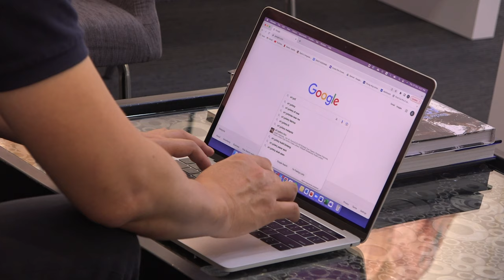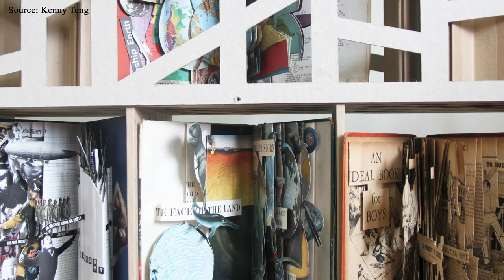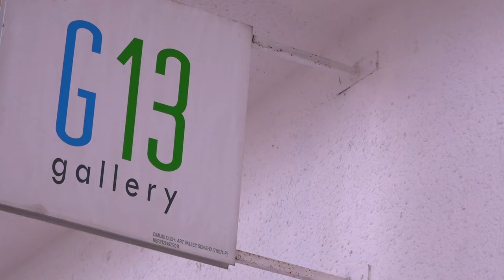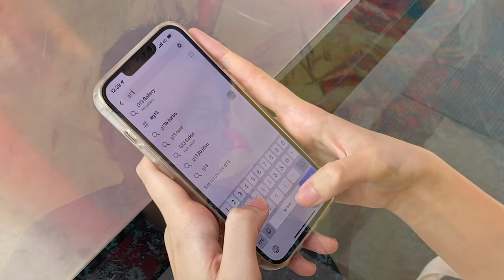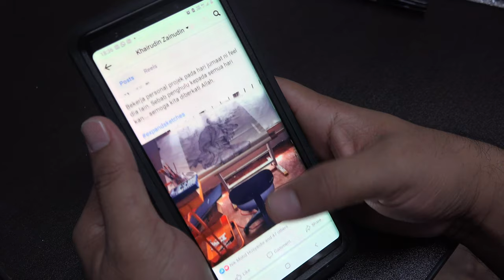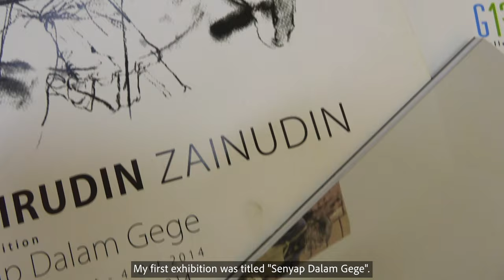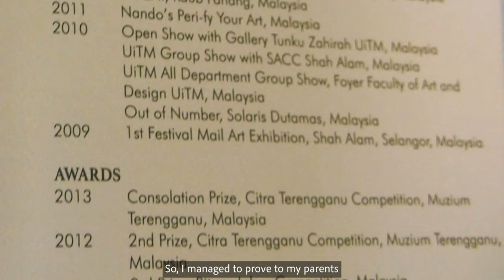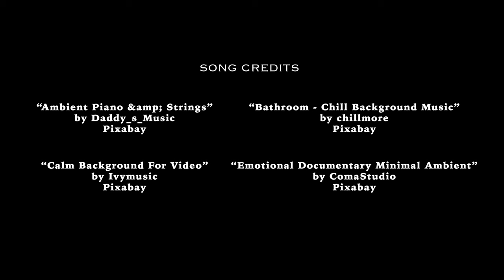The Maison of Art: G13 Gallery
A short documentary about a graduated aesthete quadragenarian from a polytechnic institution who fights hard to bring Malaysian artists to another level of fame.
Co-produced with G13 Gallery

Production Team:
Chiew Sue Chin (Carie) 0339843
Lo Meng Sum 0337857
Pang Tingting 0346445
Wong Jing Wen (Eunice) 0339774
Wong Wei 0340189

Module Code: BCA61204
Module Name: Visual Storytelling
Lecturer: Mr. Azrain Arifin

Taylor's University, School of Media and Communication.